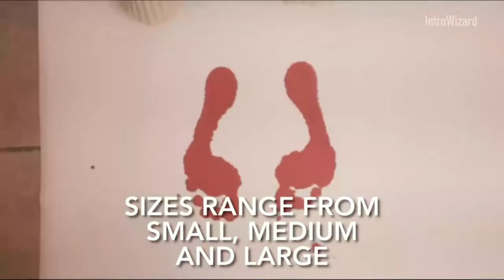INSANE POWERFUL SUPERHERO GADGETS YOU CAN BUY IN REAL LIFE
Do you want to be a superhero? Well now you can with these insane powerful and super-cool superhero gadgets you can buy in real life!
In this video, we're taking a look at some of the best superhero gadgets you can buy in real life. From a Spider-Man suit to a Hulkbuster suit, these gadgets are sure to keep you safe and protected!
So what are you waiting for? Jump on the superhero bandwagon and buy these amazing gadgets today!
00:00 - Intro
00:08 - Dr Stranger Eye
00:41 - Captain America Shield
01:12 - Thor Hammer
01:35 - Harry Potter Golden Snitch
02:15 - Bumblebee Mask
03:10 - Spider Man
03:25 - Blood Mat
04:23 - Captain Photon Glove
04:40 - Iron Man Gauntlet Glove
05:06 - Iron Man Mouse
05:42 - Finger Extension used in Stranger Things
Do tell us which superhero gadget you liked the most?